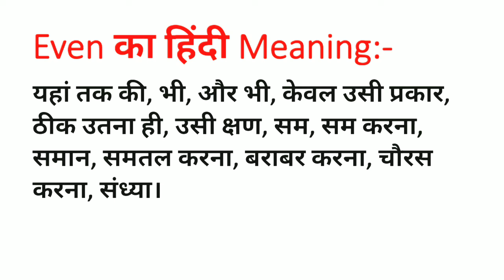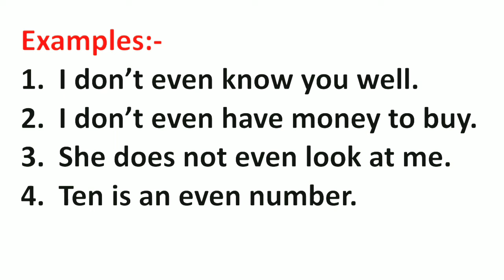Even Meaning in Hindi | Even ka Matlab kya hota hai | Word Meaning English to Hindi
Even Meaning in Hindi | Meaning of Even | Even का हिंदी में मतलब | English to Hindi vocabulary |

Aaj ki Is Video Me Maine Aapko Even Ka Matlab Kya hota hai Hindi mein, Even Ka definition or Even Word Ke Sentence ka Example ko batlaya hai.